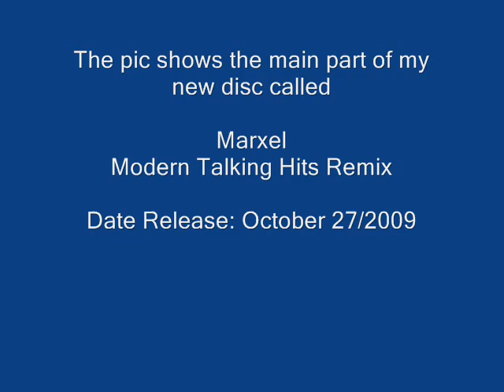Modern Talking Megamix 2009 (V.6)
Version 6 of ten megamixes that will be able on my new disc called

Modern Talking Hits
Megamixes